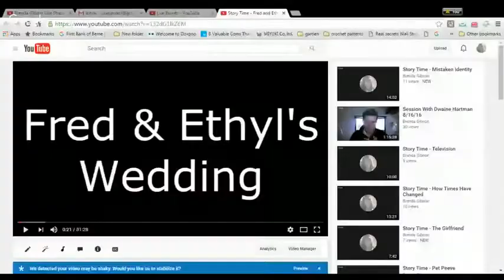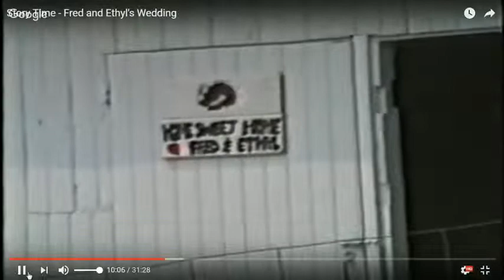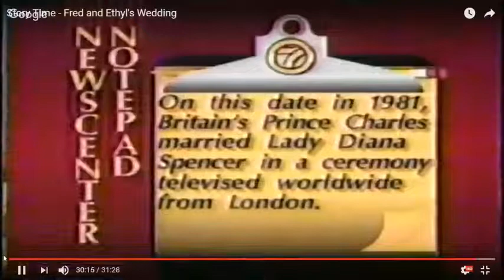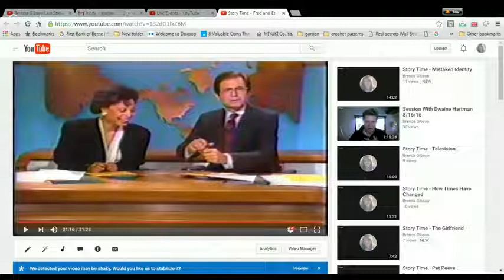Story Time The Epic Turkey Wedding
I originally uploaded this video to another of my channels 4 years ago.  I decided my current audience would probably get a kick out of it.  Please excuse the poor quality on the video.  We were much younger and had no clue as to how to properly video at that time.  Enjoy!